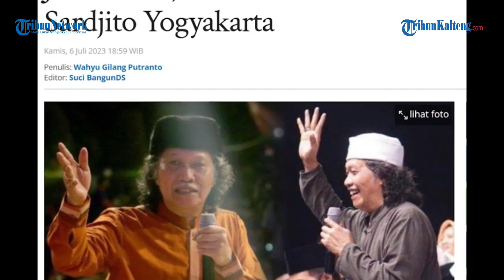Cak Nun Dilarikan Ke Rumah Sakit Cak, Dirawat di RSUP dr Sardjito Jogja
Emha Ainun Nadjib atau Cak Nun mendadak dirawat di RSUP Dr Sardjito,Yogyakarta pagi ini.

Budayawan kondang yang dikenal sebagai pendiri Jamaah Maiyah dan Kiai Kandjeng ini disebut menderita kelelahan dan butuh perawatan dan istirahat total.

Kabar ini dikonfirmasikan Gatot Jatayu, orang dekat dan kepercayaan keluarga Cak Nun.

Gatot enggan menjelaskan lebih detil perihal sakit yang diderita Cak Nun.